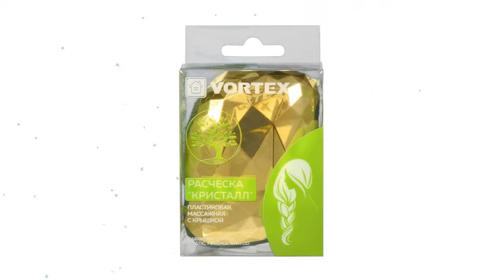Расческа Кристалл пластиковая, массажная с крышкой, 9х6,4х4см (Vortex) обзор 51038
Расческа "Кристалл" пластиковая, массажная с крышкой, 9х6,4х4см (Vortex)
Описание: расческа легко справляется с запутанными, длинными, мокрыми волосами, прекрасно прочесывает даже самую густую шевелюру, обладает антистатическим эффектом, легко расчесывает пряди от корней до самых кончиков, не повреждая и не выдирая волосы. Расческа имеет мягкие, но упругие зубчики разной длины, которые легко скользят по волосам, не растягивая их и не царапая кожу головы, и хорошо гнутся во всех направлениях. Перед расчесыванием можно нанести сыворотку, маску или бальзам. Расческа имеет съемную крышку для защиты зубчиков от пуха и грязи. Компактные размеры позволяют постоянно носить ее с собой в сумочке, а креативный дизайн привлекает внимание.
Срок годности: не ограничен.
Материал: пластмасса.
Видео - Расческа "Кристалл" пластиковая, массажная с крышкой, 9х6,4х4см (Vortex) обзор 51038  бренд Vortex производитель "ЛинкГрупп" ПТК (Россия)
Если хотите узнать Вашу цену на Расческа "Кристалл" пластиковая, массажная с крышкой, 9х6,4х4см (Vortex), то перейдите по ссылке там же можно ознакомится с отзывами покупателей, узнать про сроки и стоимость доставки (в том числе и самовывоз), способах оплаты.
Если по каким-то причинам товара нет в наличие, то можете выбрать и купить похожие товары из категории Банные принадлежности: